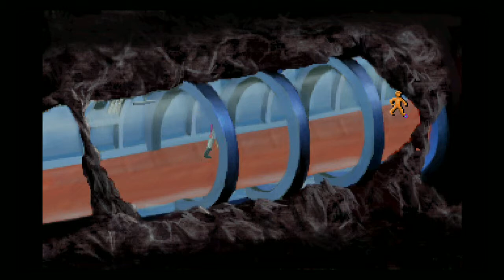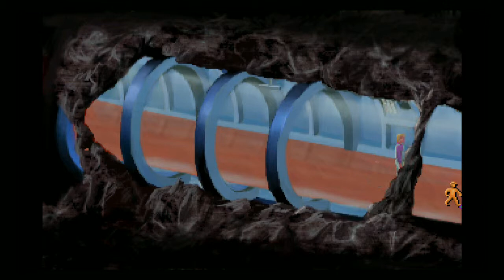Space Quest 2 Remake Español Parte 05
robot depresivo.